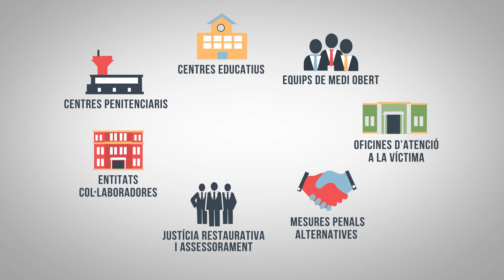Firactiva't, l'aparador d'activitats d'execució penal del CEJFE (20 i 22 de febrer)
Firactiva't presenta les activitats que s'estan duent a terme a tot Catalunya en l'àmbit de l'execució penal: atenció a la víctima, justícia juvenil, serveis penitenciaris i mesures penals alternatives.